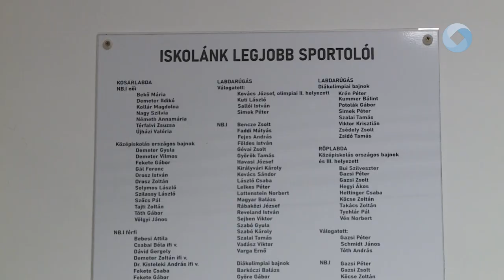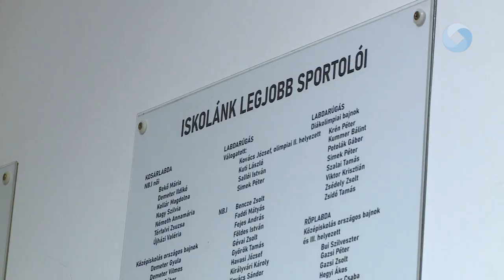DICSŐSÉGFALAT AVATTAK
Felavatták Demeter Vilmos és a legjobb sportolók dicsőségfalát a a Székesfehérvári Szakképzési Centrum Széchenyi István Műszaki Technikumban.  A jeles eseményre a Széchenyi 85 éves fennállását ünneplő, jubileumi évben került sor.